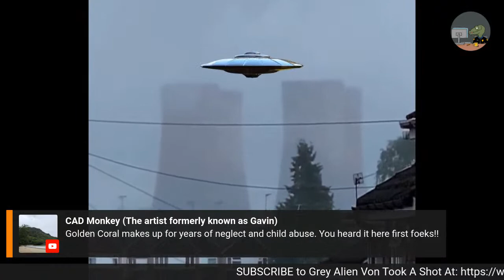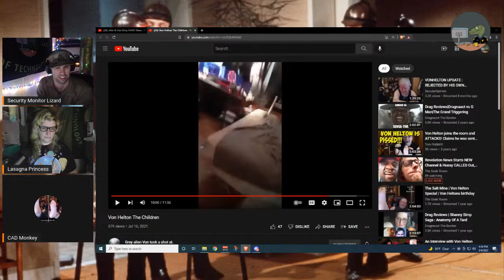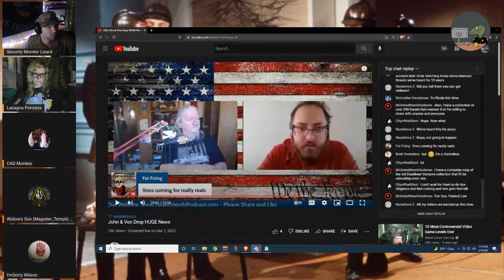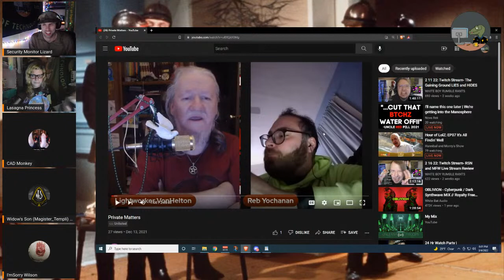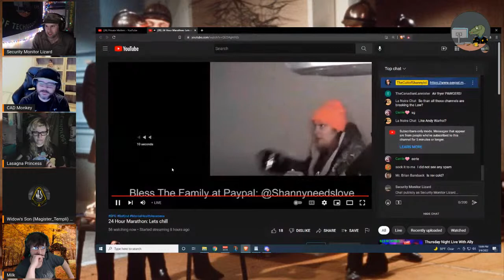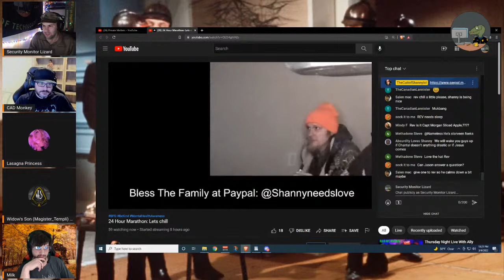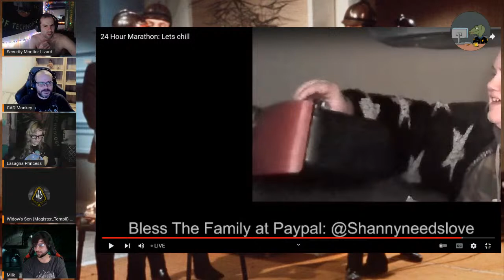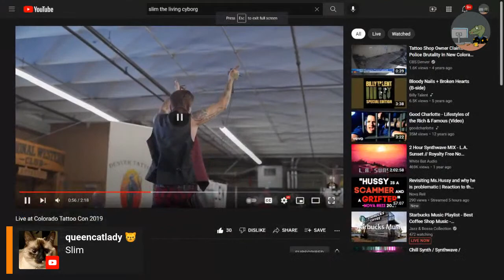Analyzing Vontent Before Destruction! Beware The Techno Lawyers! | Friday Night Freaks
Von Helton is sending a WHOLE ASS TEAM of lulyers out onto the front lines to destroy the haydur nation if we do not rid the internet of any videos of him. Please! For the safety of the people of Haydur Nation send in your Vontent for review and destruction

Join the Security Team on DISCORD! (Posted during Live chats)

Thank you to all of my subs and viewers and lets have some fun :)